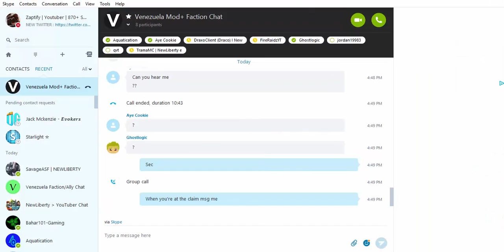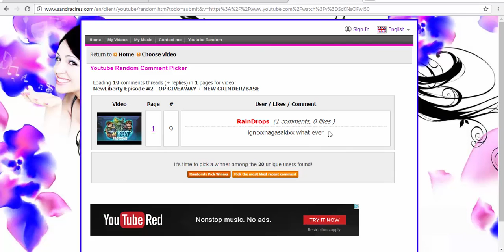NewLiberty Episode #3 - GIVEAWAY WINNERS + VENEZUELA UPDATE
Unister ➜ 500k / 64 Divine Books (Reward Collected)
jordan19983 ➜ 1738 Title / 32 God Apples (Reward Not Collected Yet)
SlightyBlack ➜ 500k / 5 Bedrock (Reward Collected)
xxnagasakixx ➜ Antidrown / Jellylegs (Reward Collected)
➜ Twitter.com/ZaptifyMC
❤Information ❤
 Recording Software ➳ Camtasia Studio
 Pack ➜ Red Edit
⭐️ LIKE ➜ (IF THE VIDEO ENTERTAINED YOU)
❄️ COMMENT ➜ (IF YOU WANT TO SHARE SOMETHING)
❤ Music ➜ Forgot to add music, in the background  ❤